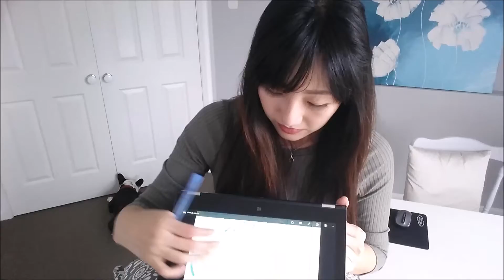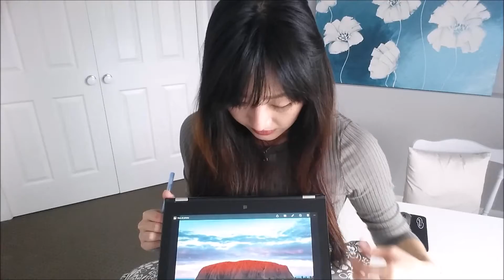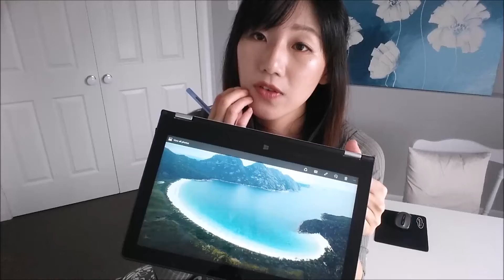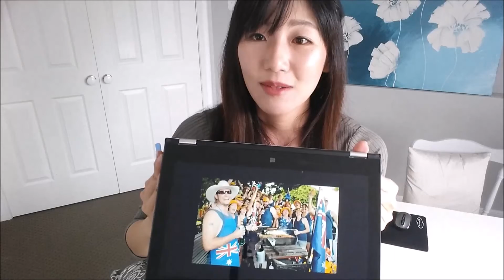澳洲留學 | 阿德來德布理斯本珀斯達爾文塔斯曼尼亞 | Study abroad Australia | Ellen W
Let me know what you want to see next :)